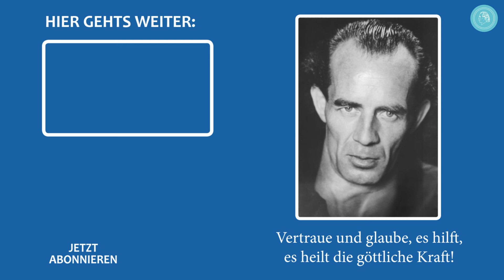Heilungen trotz Heilverbot – Mit Grete Häusler in ihrer Heimatstadt St. Veit – Teil 3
Nachdem Bruno Gröning im Mai 1952 in St. Veit in Österreich Sprech- und Heilverbot erhalten hatte und nicht in den Vortragsraum hineingehen durfte, hatten die zuständigen Gendarmen beschlossen, dass Grete Holzbauer (später Häusler) an seiner Stelle zu den Hilfesuchenden sprechen sollte. Obwohl Bruno Gröning nicht im Saal anwesend war, hat sich während dieser Zusammenkunft seine Vorhersage, die er den Gendarmen gemacht hatte „Es wird ja doch das geschehen, was geschehen muss“ (siehe erfüllt, und es sind erstaunliche Heilungen geschehen.

Ausschnitt aus dem Dokumentarfilm AN DER SEITE BRUNO GRÖNINGS.